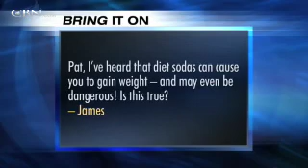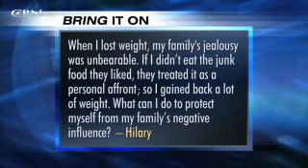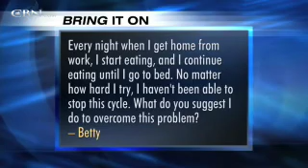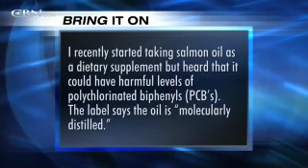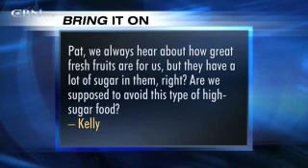Bring It On: Diet Soda - CBN.com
Are diet soda dangerous? What do I do if my family is jealous of my weight loss? How do I stop overeating?.. The Christian Broadcasting Network CBN